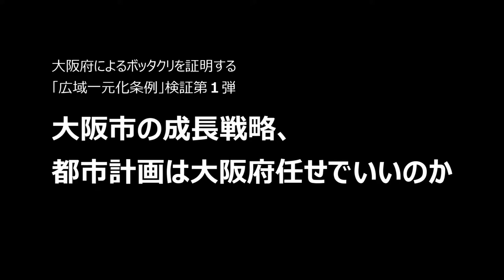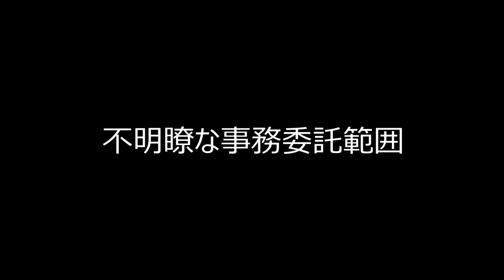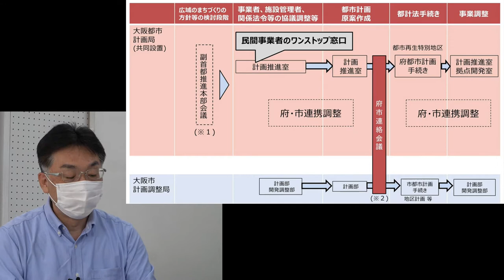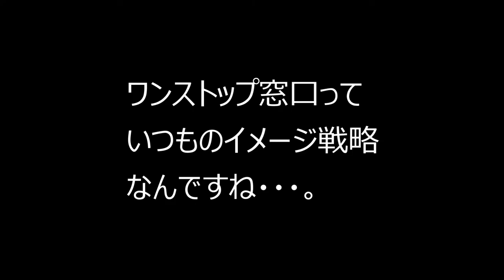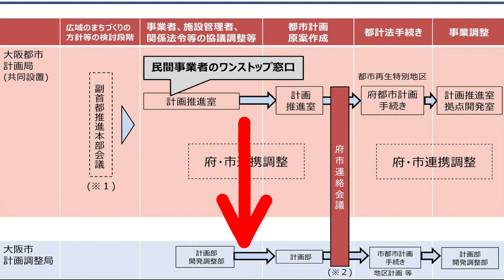大阪市の成長戦略、都市計画は大阪府任せでいいのかー大阪府によるボッタクリを証明する「広域一元化条例」検証第１弾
大阪市の成長戦略、都市計画は大阪府任せでいいのか。

5月の市議会で、広域一元化条例に関連する議案が可決されました。大阪の成長戦略とまちづくりに関する都市計画を大阪府に事務委託するという「広域一元が条例」だが、その具体的な実施方法については、条例に盛り込まれず、附帯決議として、「事務委託に係る規約の策定にあたっては、次の事項を遵守すること。」としてン回提出された議案に盛り込まれることとなりました。
では、3月に議決された「大阪市及び大阪府における一体的な行政運営の推進に関する条例案」と今回の規約とはどのような関係にあり、どのようなことが決定されたのでしょうか。
これまで広域一元化条例に関して議案を読み込み、SNS等で発信を続けている川嶋広稔議員にその内容と問題点をお聞きしました。

第１回では、規約で決められたことでどのような課題が生まれたかを検証します。